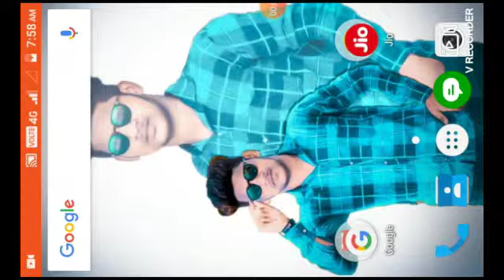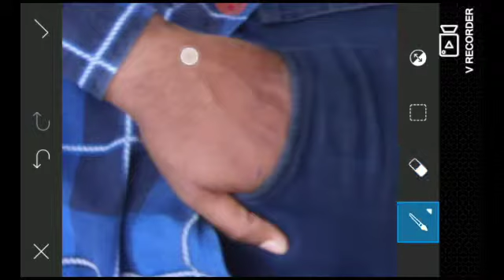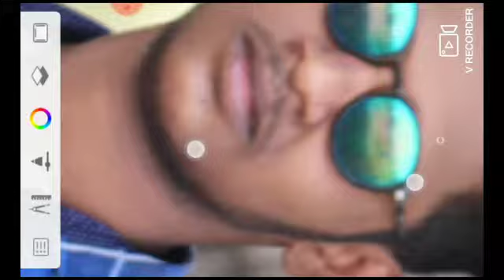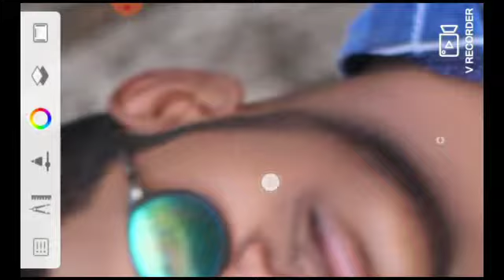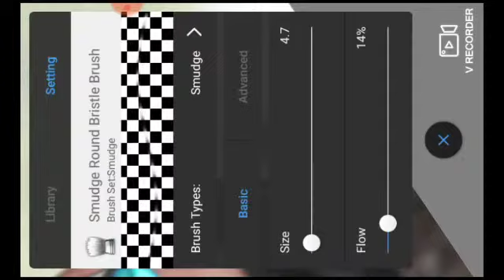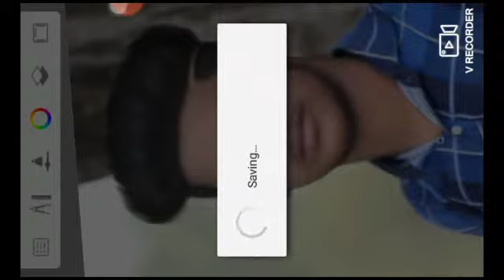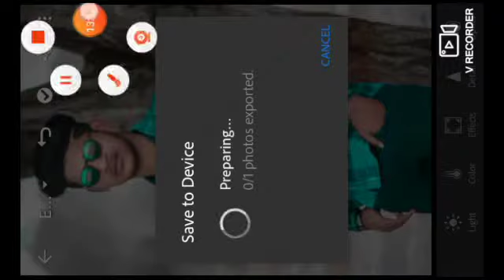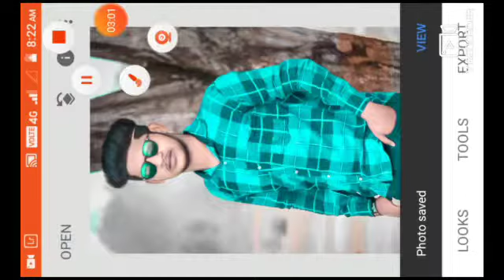PicsArt black and white editing tutorial 2020 PicsArt mobile editing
Black and white cb editing step by step

Picsart + lightroom + snepseed =all app available on playstor

PicsArt best editing 2020
Picsart photo editing
Picsart cb editing step by step

       👇🇦   🇧  🇴  U   🇹  👇
 NAME : Chandraprakash Jaiswal
AGE : 16
HOME : Kota bilaspur (chhattishgarh)
HOBBY : photo editing, | uploading videos daily.
MY MOBILE PHONE IS : lava z60

.editing ko lekr Koi Bhi sval ho to hmare WhatsApp number 👇👇👇👇
Pr WhatsApp kre OK by dosto agle video me fir milte hy